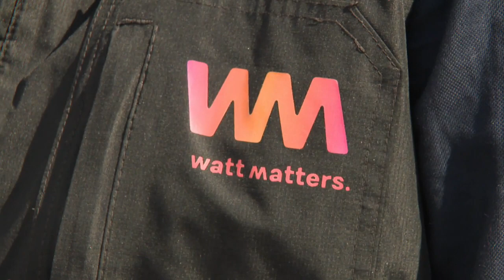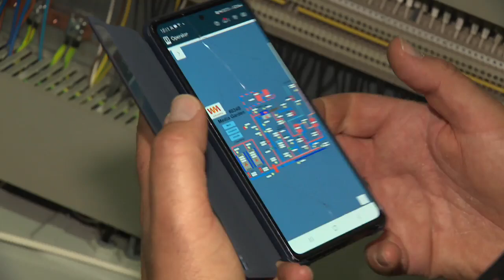Énergie : une solution pour alléger la facture des grandes copropriétés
Pour capter BX1 en télévision, à Bruxelles et en Wallonie :
Proximus Pickx : Canal 10 à Bruxelles et 160 en Wallonie
Telenet : Canal 10
VOO : Canal 11
Orange : Canal 13 et 63